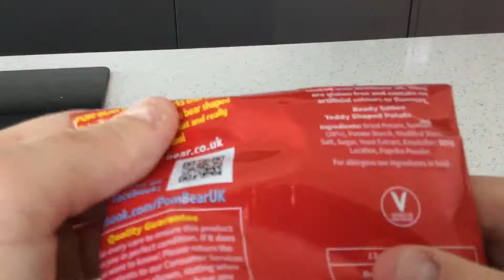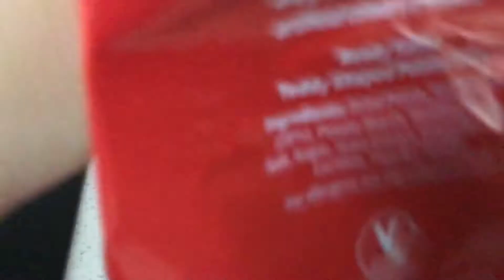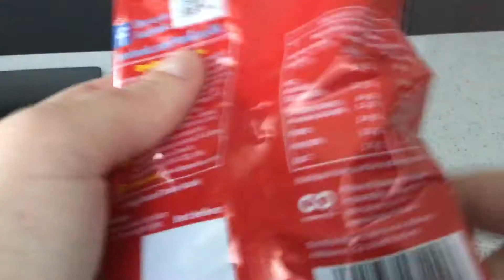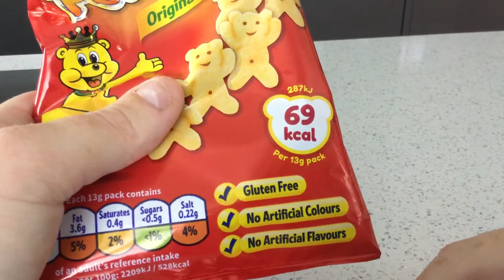Pom ber snack